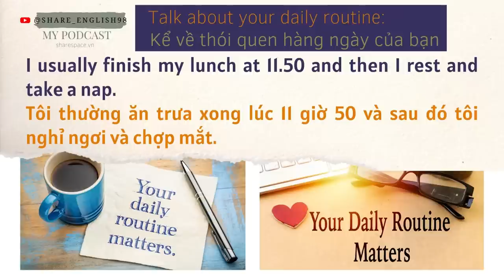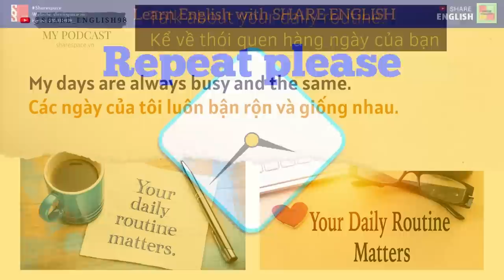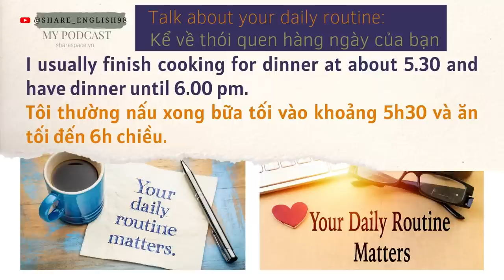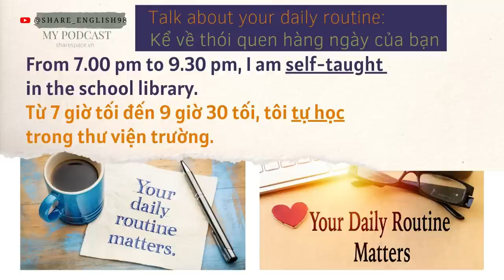Talk about your daily routine (Nói về thói quen hàng ngày của bạn) - Bài mẫu IELTS Speaking part 1